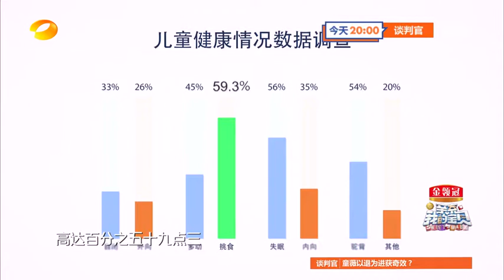《亲亲我的宝贝》:孩子挑食影响这么严重？家长们要注意啦！ Sweet Baby【湖南卫视官方频道】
《亲亲我的宝贝》YouTube更新时间：北京时间 每周一至周四

《亲亲我的宝贝》：教你育儿经的正确打开方式！ 包教包会，育儿有方，家长不慌！